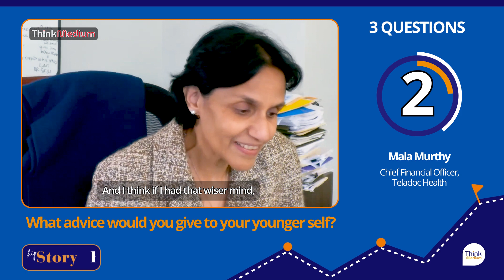3 Questions with Mala Murthy, Vidya Raman-Tangella, & Stephany Verstraete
Mala Murthy, Dr. Vidya Raman-Tangella, and Stephany Verstraete discuss with Sandi Fenwick their journeys to success and their current positions at Teladoc Health, a virtual healthcare company that provides online medical consultations and remote care services.

Mala Murthy, Chief Financial Officer, leads Teladoc Health's global finance organization, including accounting, financial planning & analysis (FP&A) and investor relations. Dr. Vidya Raman-Tangella, Chief Medical Officer, is responsible for leading our clinical vision, working cross-functionally to improve health outcomes for our members, and ensuring we deliver the best-possible quality care when and where it's needed. Stephany Verstraete, Chief Marketing & Engagement Officer, leads Teladoc Health's global marketing and communications efforts, driving the growth of member adoption and utilization through best-in-class channel engagement strategies and consumer relationship management.